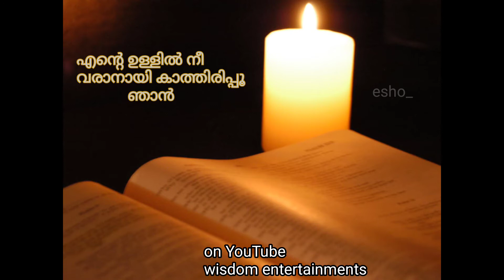Uruki uruki..... Sunday special video happy Sunday visit our blog 👇👇